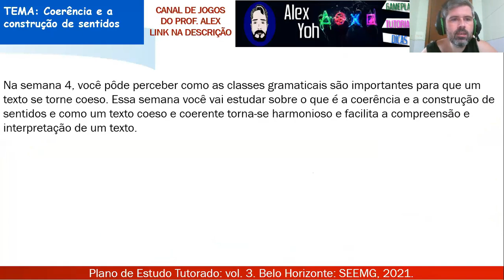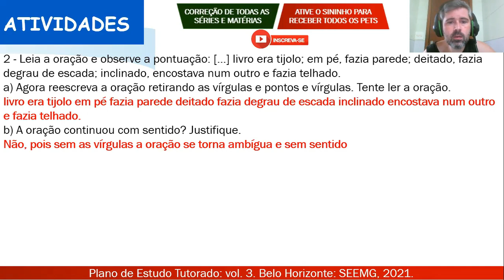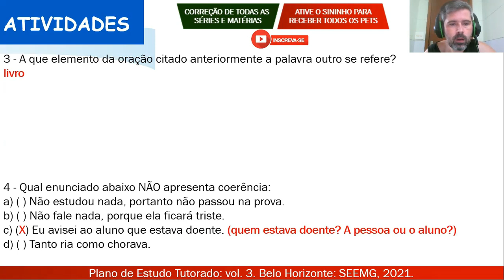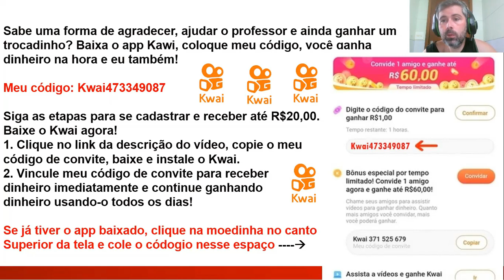Correção PET 3 (2021) - Português 8° ano (SEMANA 5) VOLUME 3